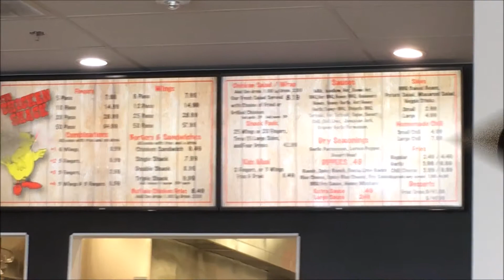The Chicken Shack Wings Fingers And Fries In Houston Texas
For Cooking and Restaurant Supplies